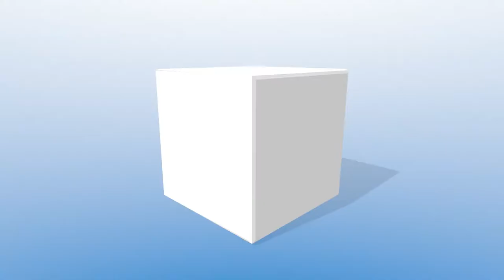Arleana Waller Guest on the Iolande Argent Show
Want to learn how to further your brand? How to push boundaries? Why serving on a board can help your public speaking career, especially if you are a person of color. Join host, Iolande V. Argent, as she speaks with dynamic speaker, Arleana Waller, on this energetic edition of the Iolande Argent Show.